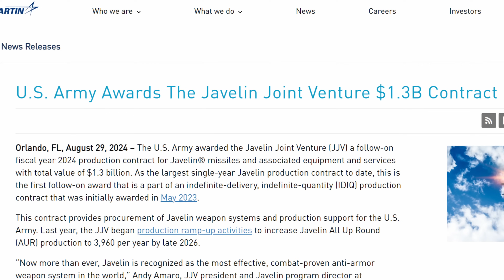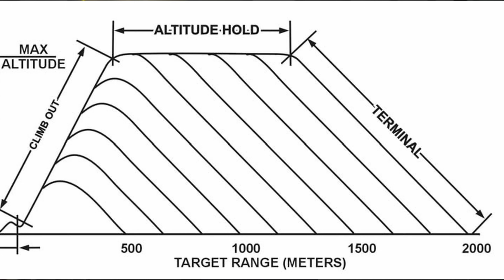The Javelin - Ukraine's Tank Killer and the $1.3 Billion US Missile Deal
Privyet, druzi! Wes O'Donnell here, veteran of the US Army and Air Force. Today, we're diving deep into Ukraine's upcoming Javelin missile shipment and its potential impact on the battlefield.

The FGM-148 Javelin, known as the "Protector of Ukraine" and "Saint Javelin," has become one of the most effective anti-tank weapons in the world. In this video, I break down the latest $1.3 billion contract signed by the US Department of Defense for more Javelin missiles. This massive deal replenishes US stockpiles and ensures continued support for Ukraine and Taiwan.

Join me as I explore the history of the Javelin, its design under DARPA's "Tank Breaker" program, and its lethal effectiveness against Russian armor in Ukraine.

Whether you're a military enthusiast, a supporter of Ukraine, or just curious about modern warfare, make sure to click that subscribe button for more AI-free military analysis right here on YouTube.

Слава Україні!